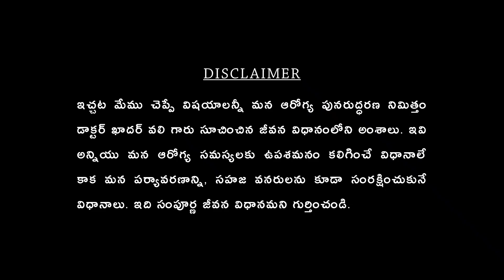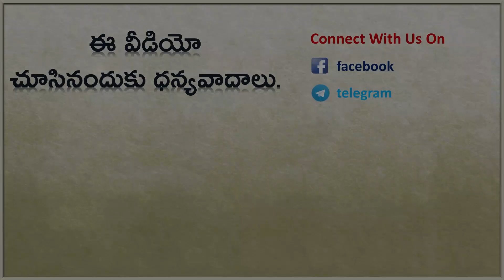ఈ ఆహారపు రాజకీయాల ముందు ఏ రాజకీయాలైనా చిన్నవే తెలుసుకోండి || డా. ఖాదర్ వలి || Biophilians Kitchen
COPYRIGHTS RESERVED

To know more information regarding the daily routine, lifestyle, siridhanya, kashayas and healthy siridhanya recipes suggested by Dr. Khadar Vali sir one can join the following groups by clicking on the links given below.

డా. ఖాదర్ వలి గారు సూచించిన దినచర్య, జీవన విధానం, సిరిధాన్యాలు, కషాయాలు మరియు సిరిధాన్యాలతో వంటలకు సంబంధించిన సమాచారం కొరకు క్రింద తెలియపరిచిన  గ్రూప్స్ నందు జాయిన్ అవ్వగలరు.

🔻 "A Himitsu - Fragile" is free to use on YouTube if you give credit to A Himitsu.